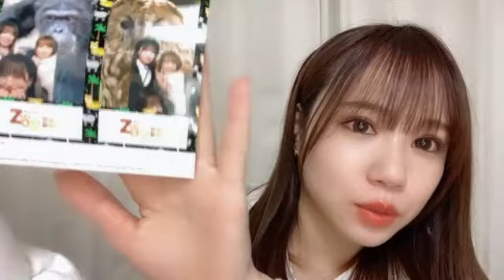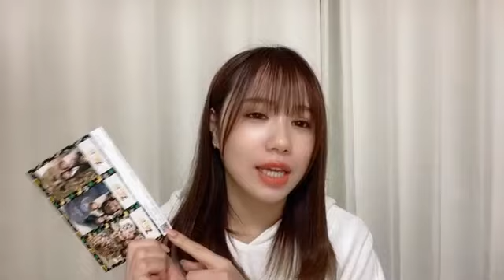2022年12月17日 20時37分19秒 水田 詩織（NMB48）